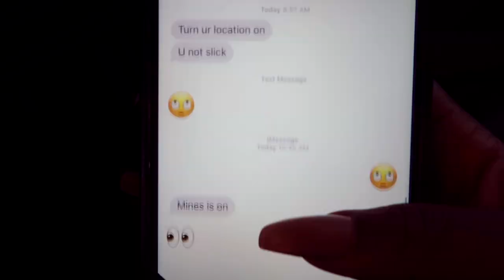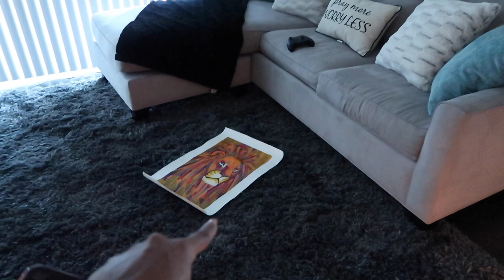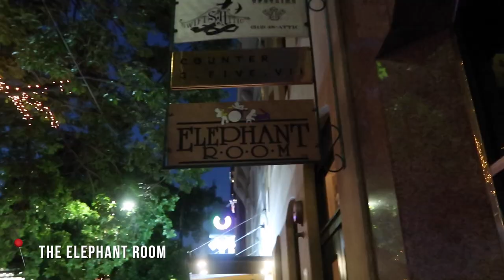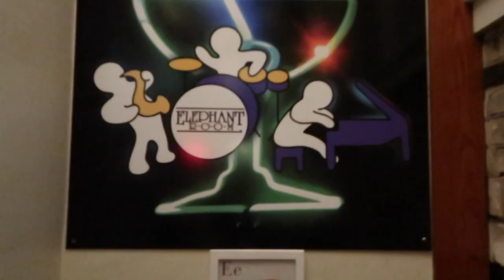HOW TO SURPRISE YOUR BOYFRIEND LIKE A G!